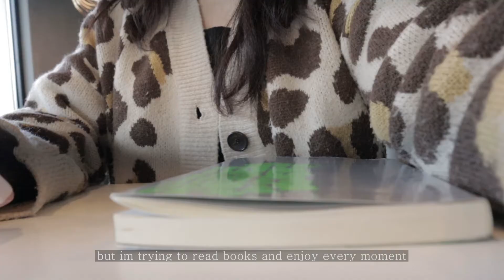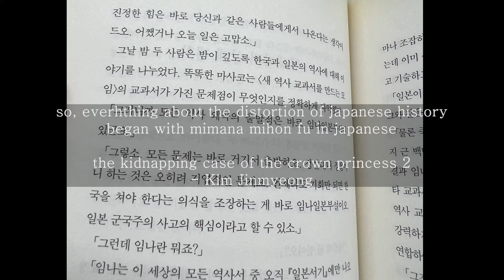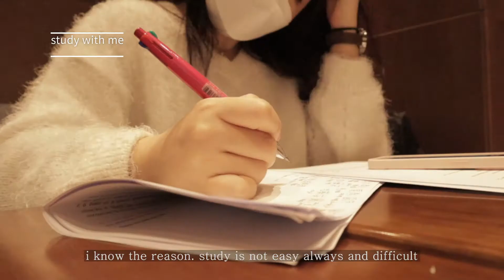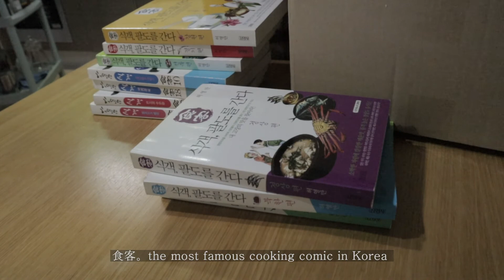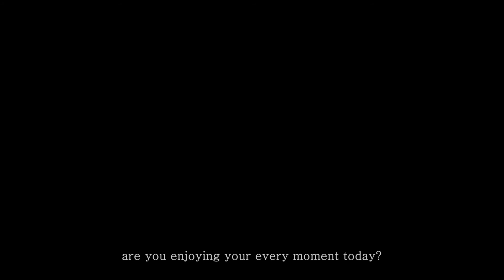RAW VEGAN DAY | Fruit leather, Lunch box, Smoothie, Book & Study, Metidation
hi. i'm fallinraw. living in Seoul Korea.
i share my raw vegan day with you.
thank you for your love and enjoy this video♥

00:00:20  |  kiwi & pear fruit leather
- 2C pear, 2C kiwi

00:02:29  |  apple & raw mayo salad
[salad]
- lettuce, radicchio, chicory, apple, pecan
[dressing]
- raw mayonnaise, apple cider vinegar, olive oil, agave syrup

00:05:19  |  pear & cucumber salad
[salad]
-  lettuce, radicchio, chicory, pear, cucumber, raw vegan parmesan cheese
[dressing]
- red wine vinegar, olive oil, agave syrup, sea salt and black pepper

00:07:40  |  pear & cucumber smoothie bowl
- cucumber, pear, apple mint, spinach, banana, coconut water

* any reproduction of this video is prohibited.